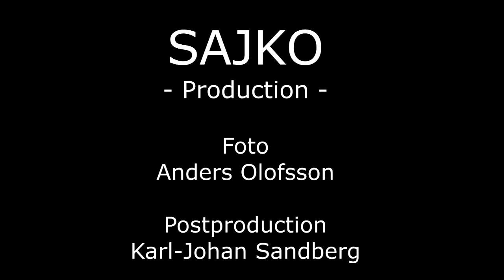GTVPlay | Le Sun ft. Erik Ståhlberg - Don't Hold Back | P4 Nästa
Le Sun ft. Erik Ståhlberg framför Dont Hold Back under finalen av P4 Nästa på Stortorget i Örebro 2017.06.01